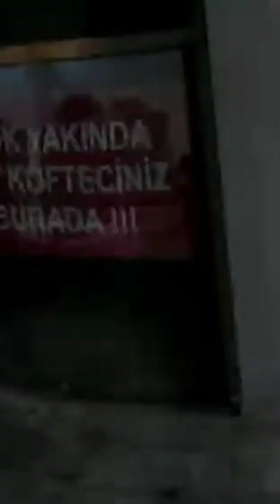NİSAN AYINDA KAR YAĞIYOR HERYER SİS İÇİNDE 🥰🥰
Nisan ayında kar yağıyor yayla havasi heryer bembeyaz bu vidyoyu sizlerle paylaşmak istedim emege saygi vidyomu begenmeyi unutmayin